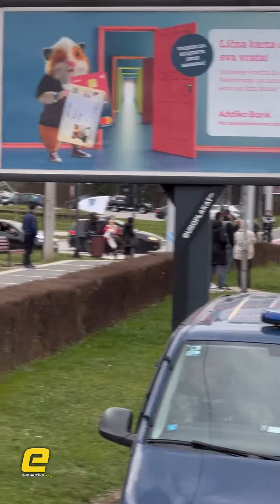Defile povodom 1. Marta, dana nezavisnosti BiH